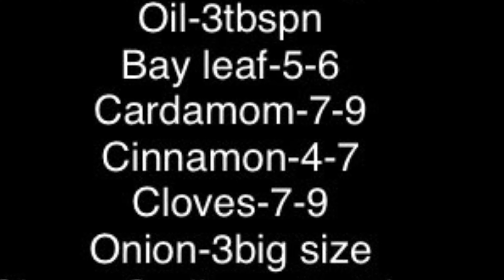lockdown_special_lunch yummytummy mushroom_chickpeas_pulav tasty_tasty😍😋😋